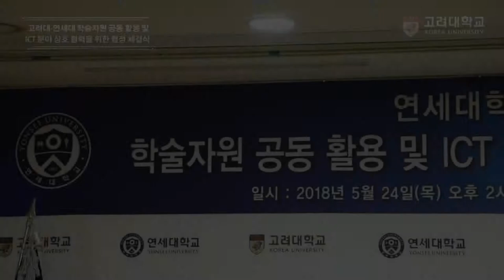[고려대학교 Korea University] 학술자원 공동 활용 및 ICT 분야 상호 협력을 위한 협정 체결식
학술자원 공동 활용 및 ICT 분야 상호 협력을 위한 협정 체결식

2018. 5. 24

연세대학교 연세ㆍ 삼성학술정보관 장기원국제회의실